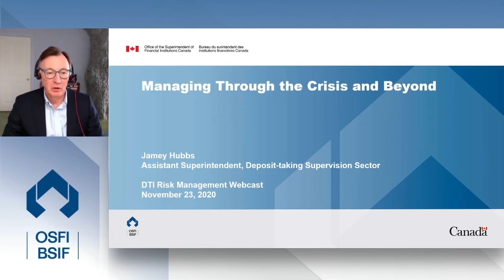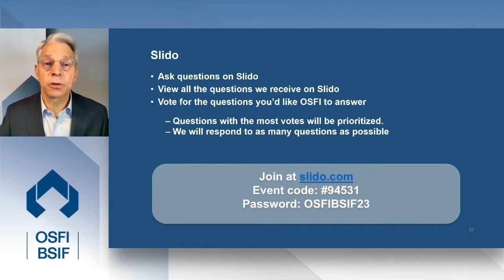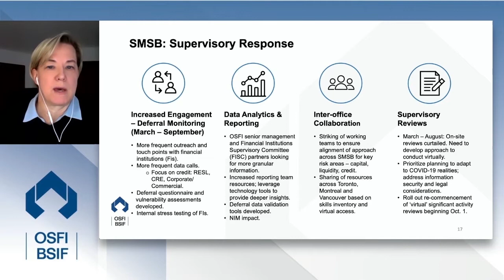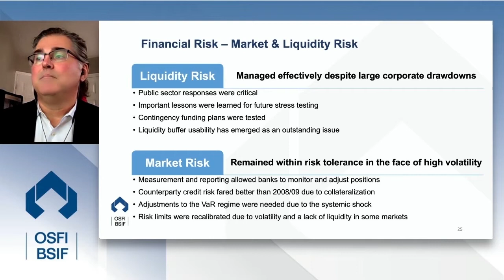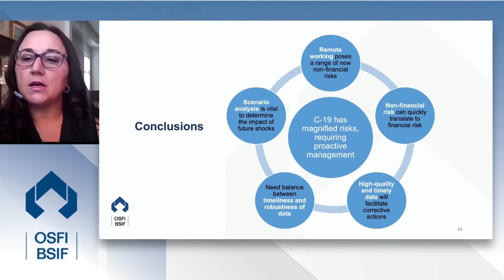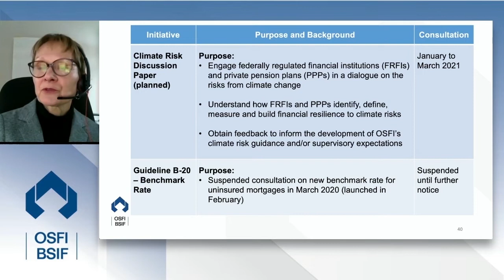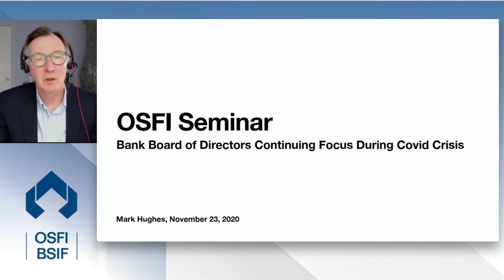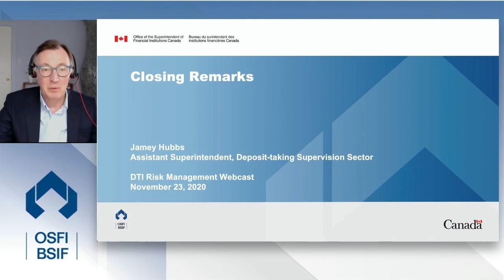OSFI Risk Management Webcast for Deposit-Taking Institutions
OSFI hosted the 2020 Risk Management Webcast for Deposit-Taking Institutions on November 23, 2020. Please click the timestamps below to jump to specific topics in the video:

00:00 Opening Remarks
3:04 The Canadian Banking System Through the Pandemic: Where We Are and Where We Are Going
24:11 OSFI Supervisory Observations, Lessons Learned and the Way Forward
48:15 COVID-19 Impacts and Continued Risks
1:17:53 Regulatory Agenda: Looking Ahead
1:46:27 COVID-19 Crisis: Evolution of Board Focus
2:05:18 Closing Remarks